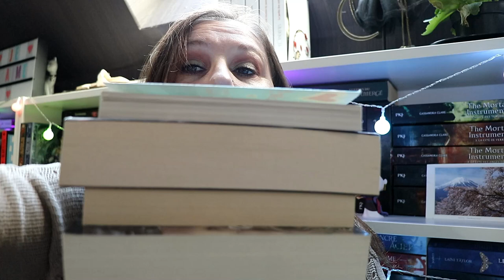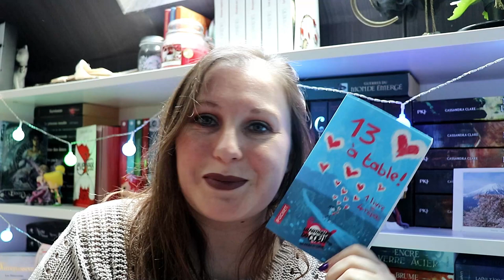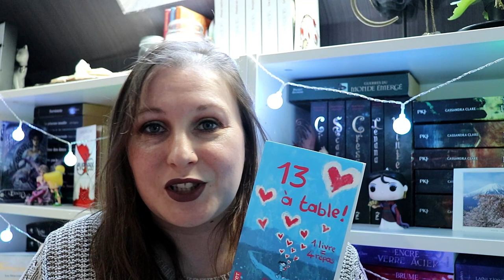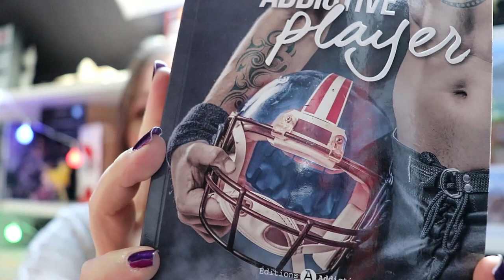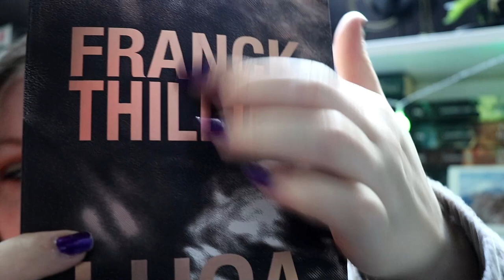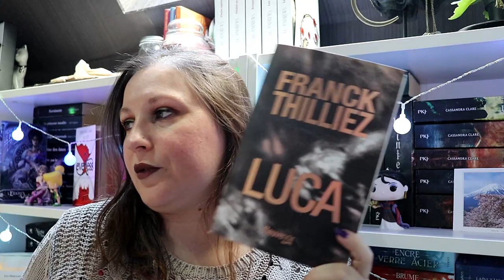Book Haul Janvier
Produits cités dans la vidéo :

👼 13 à table
👼 Je sais pas
👼 Addictive player
👼 Block 46

乂❤‿❤乂